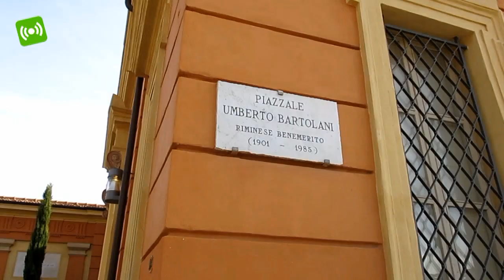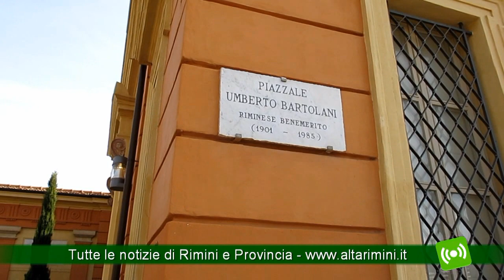Battisti, 15 anni fa la morte: oggi previsto il trasferimento da Rimini per la cremazione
"Eppur mi son scordato di te, come ho fatto non so", nessuno si è scordato di Lucio Battisti. Oggi ricorre infatti il 15° anniversario della sua scomparsa. Il nome dell'artista è tornato alla ribalta nei giorni scorsi, dopo lo spostamento delle sue spoglie dal cimitero di Molteno con destinazione Rimini. Le voci si sono rincorse. Da un lato lo sconcerto dell'amministrazione di Molteno alla notizia del trasferimento. Dall'altro la cittadina romagnola che è stata rifugio discreto di Battisti per tanto tempo. In mezzo il tradizionale riserbo della famiglia del cantante. Ancora non è certo dove riposerà definitivamente l'artista  originario di Poggio Bustone. Le spoglie, partite nella mattinata di venerdì scorso, sono giunte al cimitero di Rimini nel pomeriggio dello stesso giorno. Il viaggio di Battisti non è però terminato.  La salma verrà cremata a San Benedetto del Tronto nei prossimi giorni. Poi potrebbe riposare a Rimini, a Roma oppure in casa dei suoi familiari. Come direbbe Battisti: "lo scopriremo solo vivendo".